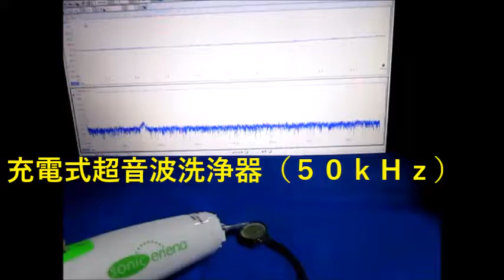充電式超音波洗浄器（５０ｋＨｚ）を利用した実験動画 ultrasonic-labo